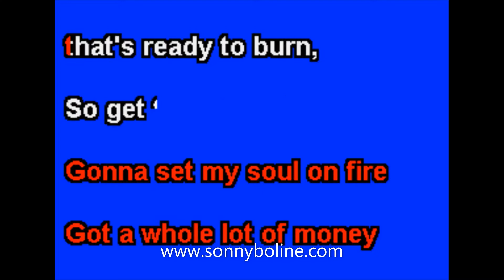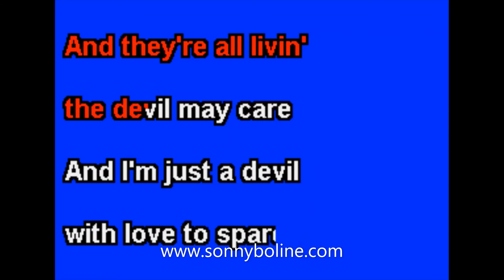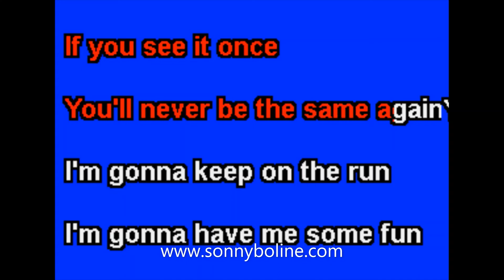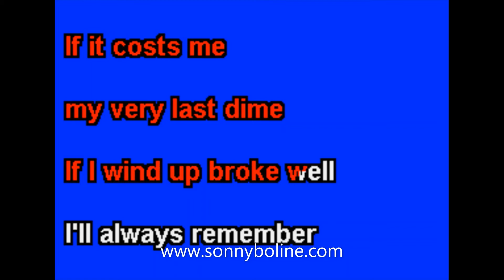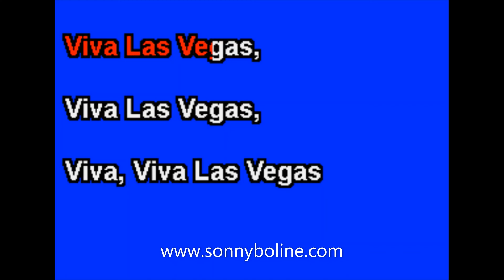VIVA LAS VEGAS